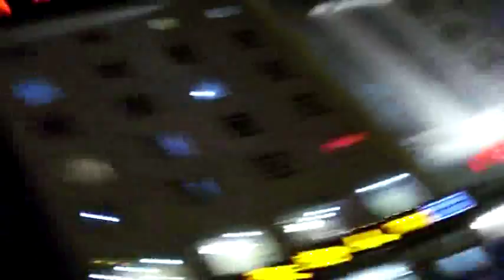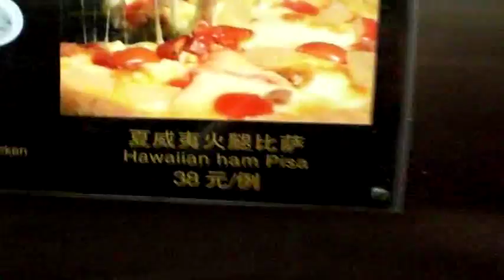Ordos, Inner Mongolia adventure - Part 2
I continue to look around, try to find a convenience store, comment on the construction almost get run over again, comment on the police situation and get stared at constantly at a local restaurant (I was the only foreigner I saw the whole time I spent in Ordos).